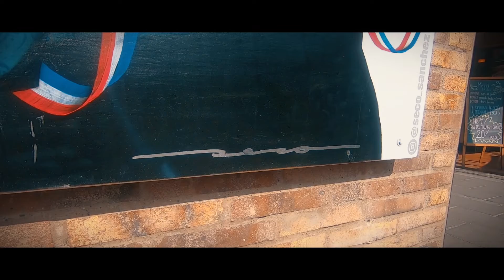RedBull Canvas . Seco Sánchez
Trabajo realizado para RedBull .
Esta pieza se encuentra ubicada en el Patio Bella Vista Santiago de Chile.